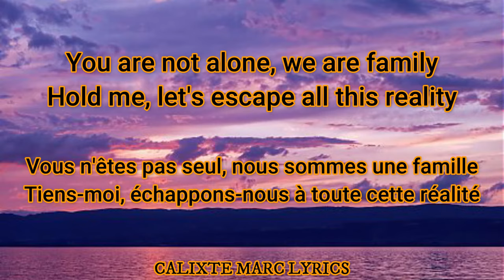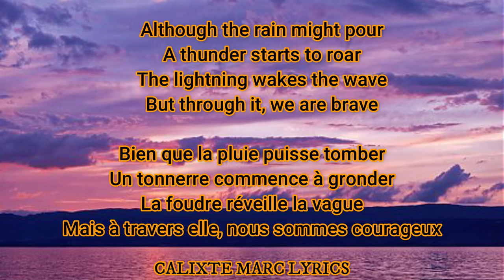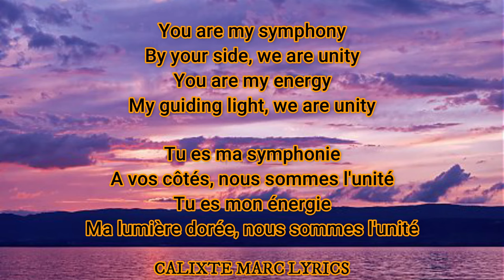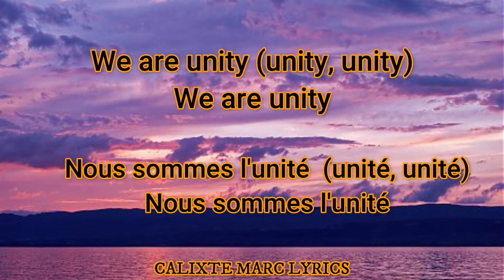Alan Walker Ft Walkers - UNITY Lyrics traduction en français 🎶🎵✅